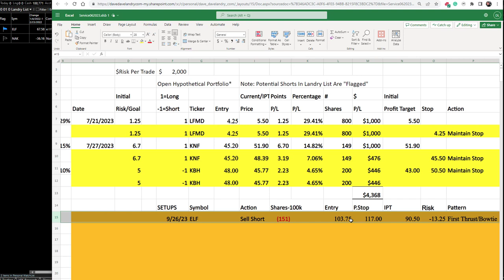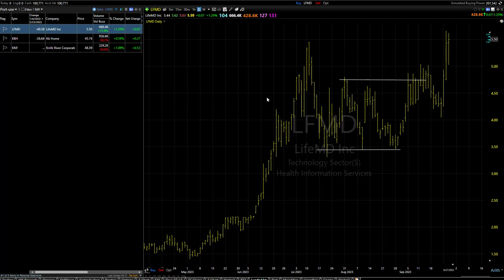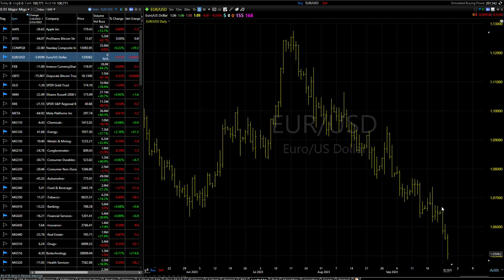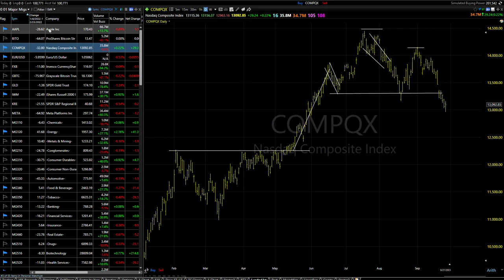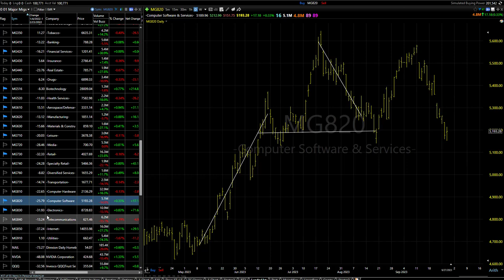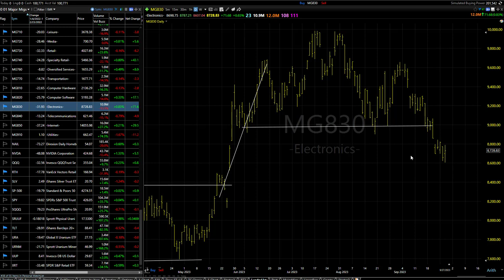09/28/23 Dave Landry's Core Trading Service (delayed)